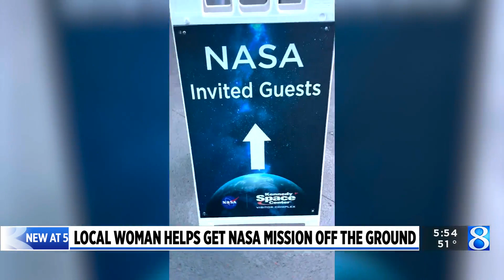'Surreal': Comstock Park native helps send rocket to space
One of the engineers who helped propel a joint NASA-SpaceX mission into a six-year, 2.2 billion-mile exploration mission is a metro Grand Rapids native. (Oct. 16, 2023)